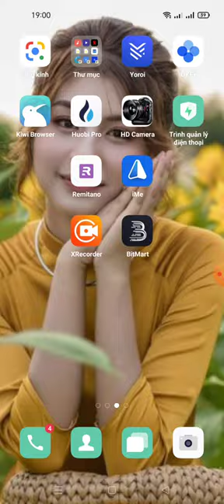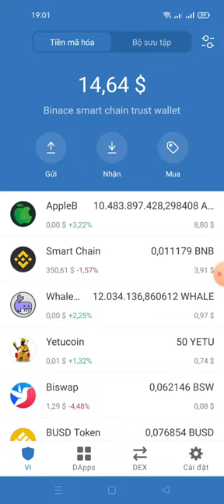hướng dẫn nhận 500,000 TALK -talkado.finance mạng binace smart chain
Balance: 500,000 TALK
Referral Balance: 0 TALK

Referrals: 0

Your submitted details:
Wallet: 0x179b61b57dB7FdA279c1FBBa2CF6283e9bCD52Cd

Note: If your submitted data wrong then you can go back and resubmit the data again before airdrop ends.